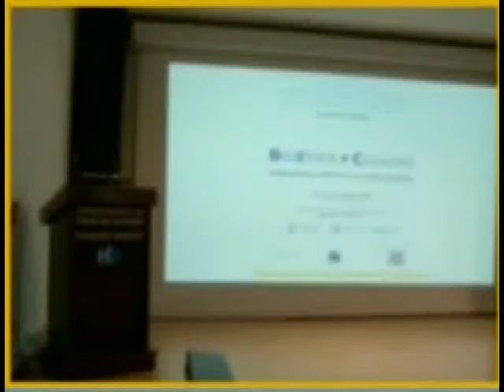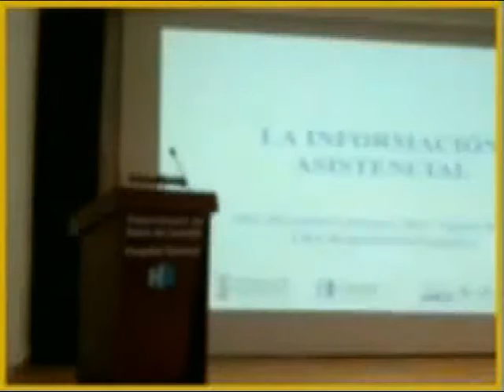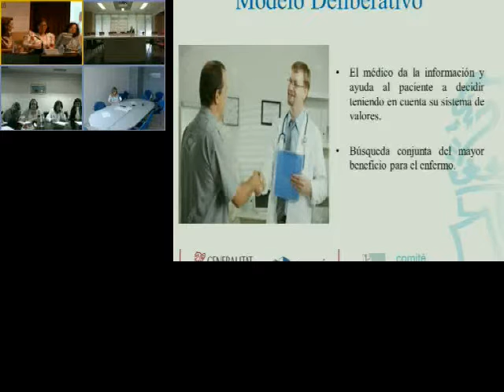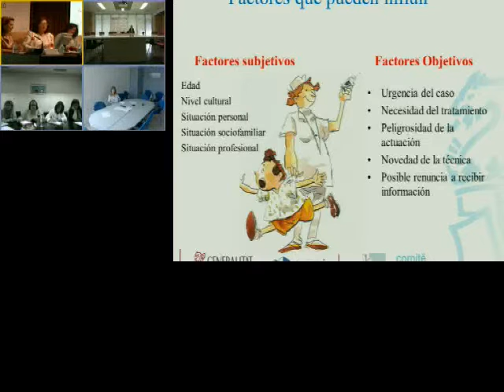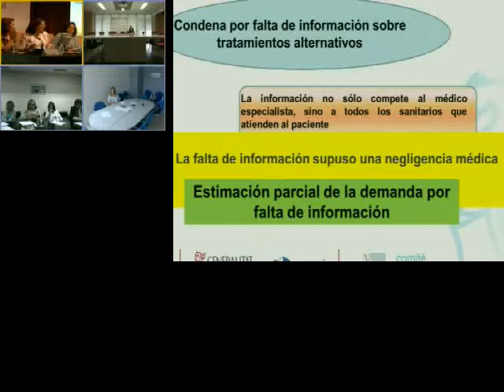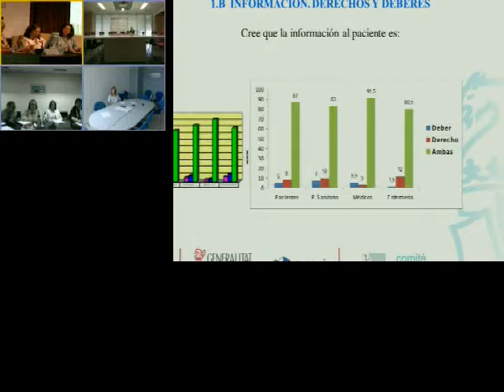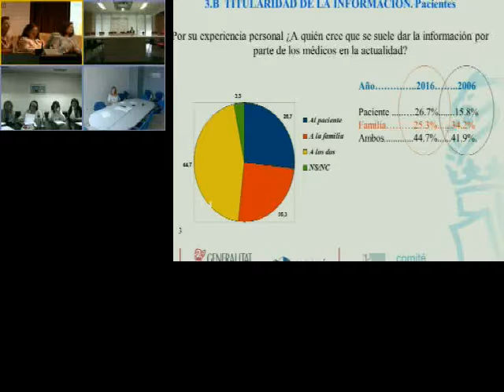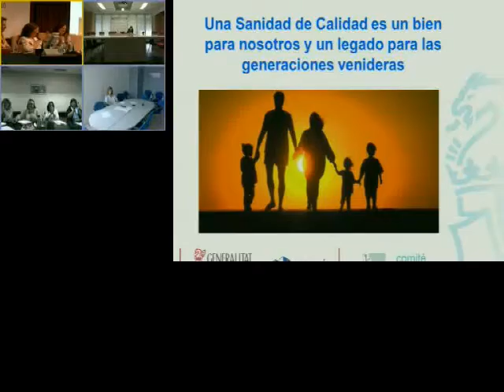XIV Jornada de Comités de Bioética Asistencial de la Comunitat Valenciana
Ponencias de la XIV Jornada de Comités de Bioética Asistencial de la Comunitat Valenciana celebrada en el Hospital General Universitari de Castelló (HGUCS) el 27 de mayo de 2016.